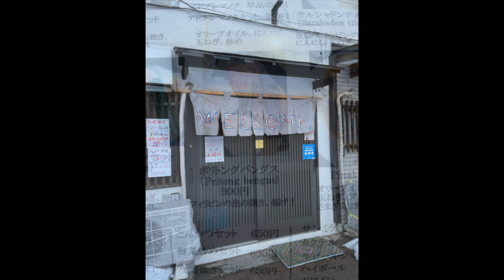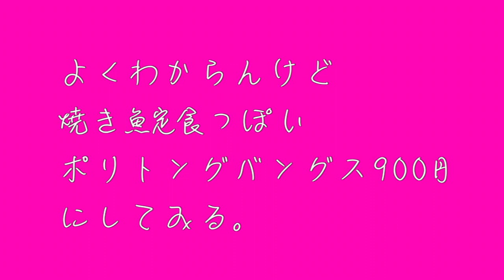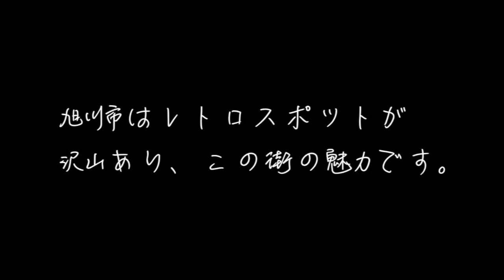【食ってきた】旭川にある、フィリピン料理屋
2022年2月だっけな。
ほぼ焼き魚定食。

店名　コシナデマリア
住所　北海道旭川市7条通8-38-23

【経営ジム】
HLCGYM（旭川市東光）

【経営カフェ】
BEETLE CAFE（美瑛町）
【格闘技グッズ】
晴天旭
【格闘技大会】
STYLE MMA